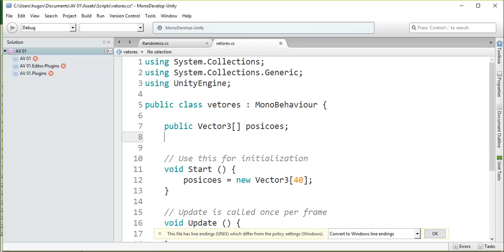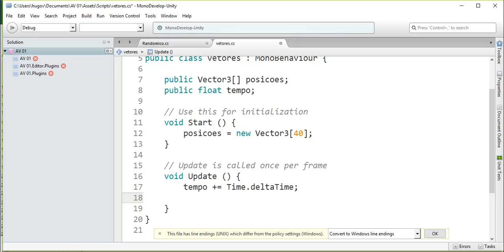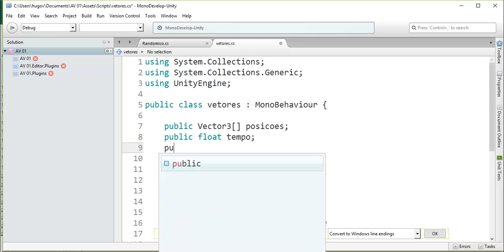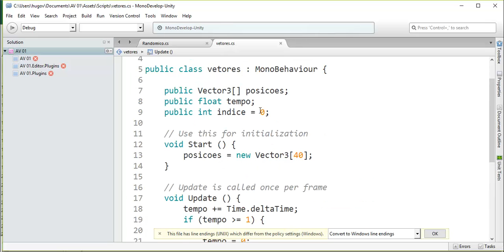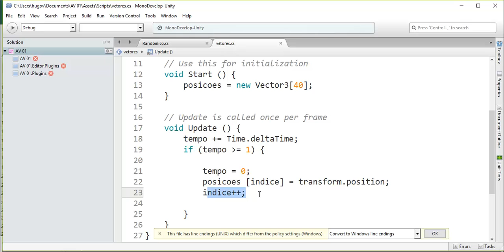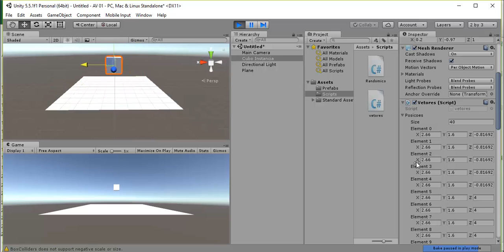Curso de Unity 3D Avançado - Aula 08 - Armazenando posição dos objetos